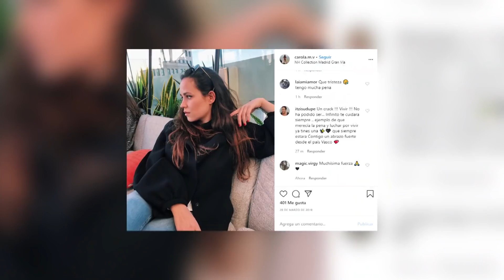Ana Obregón, rota de dolor, agradece el cariño recibido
Ana Obregón y Alessandro Lequio han abandonado Barcelona después de vivir uno de los momentos más crueles y duros de sus vidas. La actriz y el colaborador televisivo han tenido que decir adiós a su hijo Álex. Una terrible pérdida que se producía este pasado 13 de mayo.